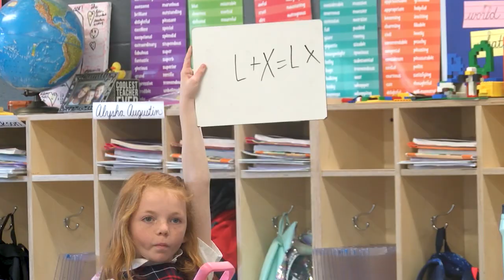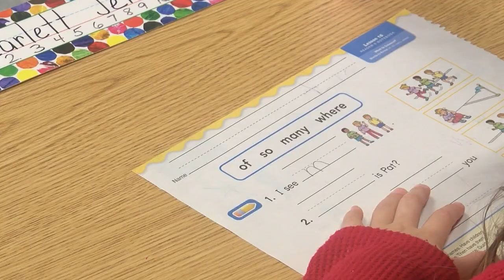St. John Neumann Catholic School Promotional Video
Created for St. John Neumann Catholic School by Claire Wolfe '15.